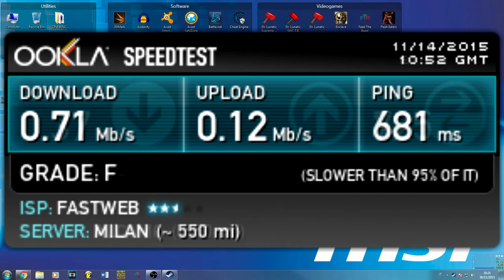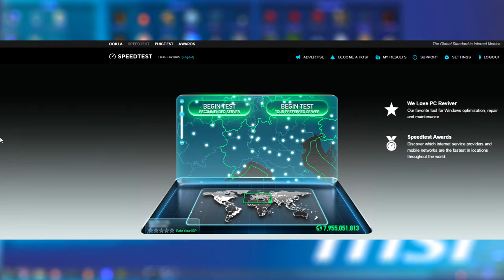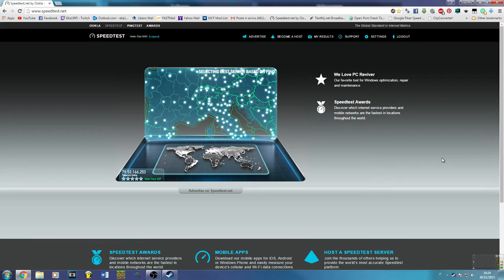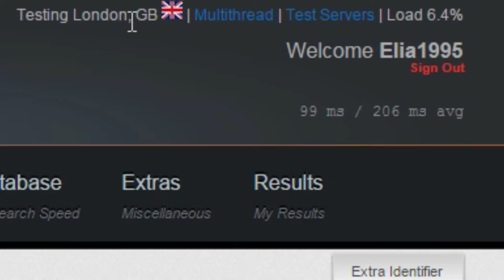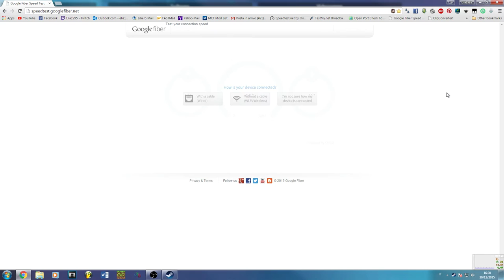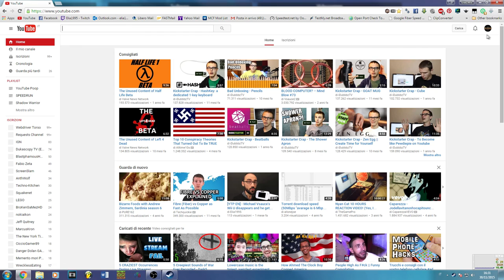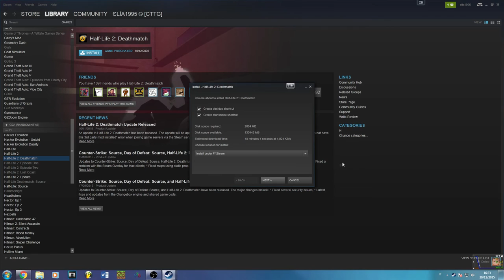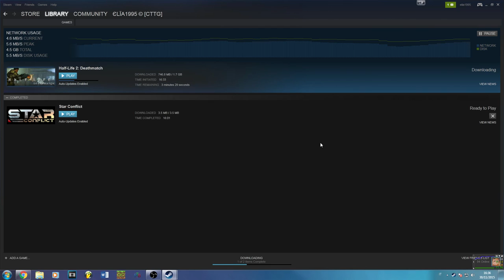ADSL 20 Mega (20 Mbps) Fastweb VS VDSL 50 Mega (50 Mbps) Telecom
Finalmente sono tornato definitivamente ed ho anche la fibra... vediamo come performa e già che ci siamo, confrontiamola con l' ADSL che ho avuto sin da Maggio 2015...

Questo video l' ho caricato in 10 minuti !!!